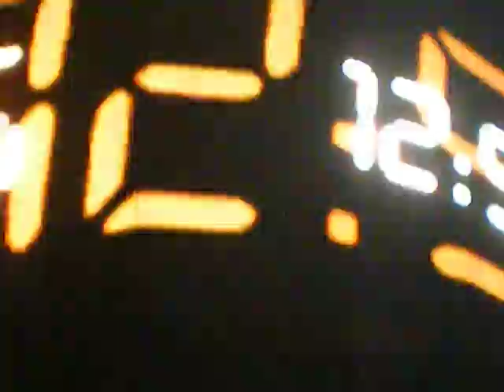U2 LIVE- MISTERIOUS WAYS+LET IT BE+INTRO ELEVATION 02-10-2010 COIMBRA